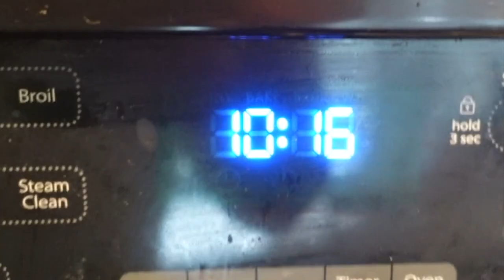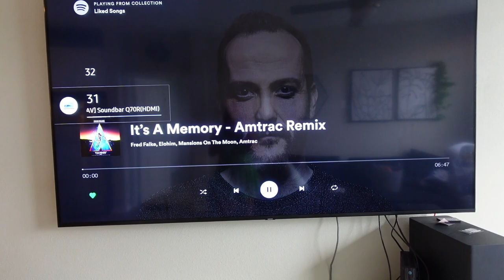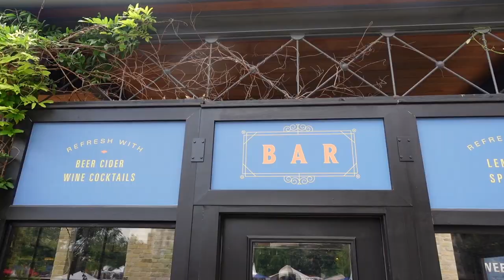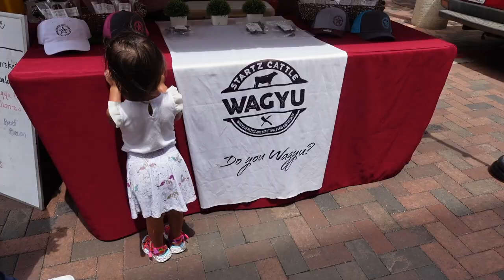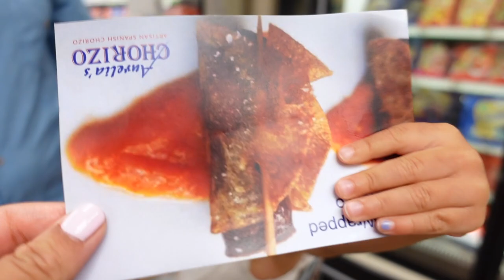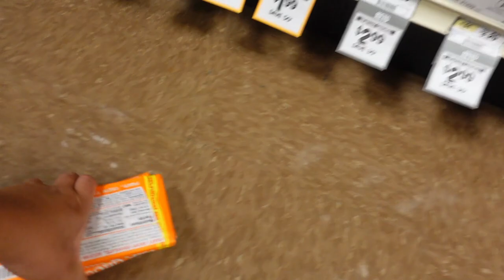We Went to a Farmers Market *emotional* 😂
HEY EVERYONE! So since Enriques computer broke down we are so far behind on our vlogs! This vlog was from like three weeks ago haha but we fixed his computer and are trying to get back on track. Hope you enjoy and thank you guys so much for 30k AHHHHH! We will record a video soon thanking all of you! WE DID IT! YAYAYA!

8403 State Hwy 151, STE 104 #221

💕 ⬇️OUR REGISTRY ⬇️💕